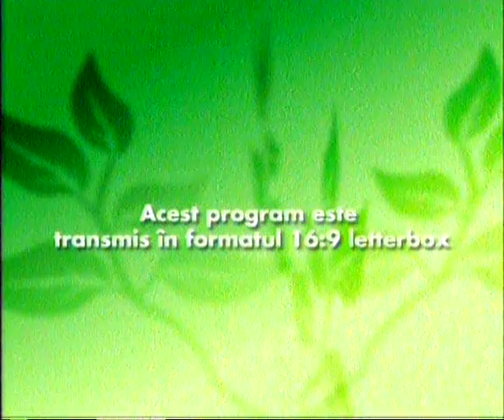Despre Mântuire - partea 1 /12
" Despre Mantuire "

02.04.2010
Emisiunea "Codul lui Oreste" (B1 tv ,in fiecare vineri 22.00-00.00 si reluare duminica 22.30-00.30) din 02 aprilie 2010 in care este invitat Doru Bem .

Codul lui Oreste